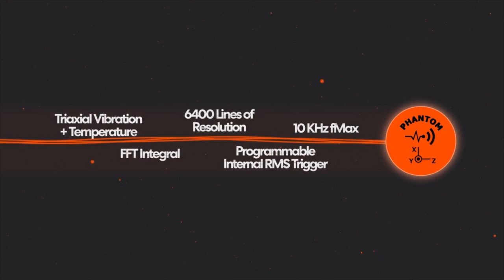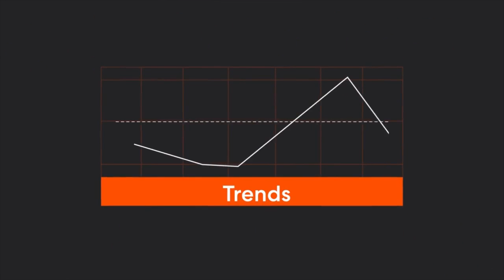ERBESSD PHANTOM SERIES WIRELESS MACHINE RECONNAISSANCE SENSORS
Wireless machine health monitoring will never be the same with the new Wireless Phantom Series of sensors from ERBESSD INSTRUMENTS...MASTERS OF MACHINE HEALTH